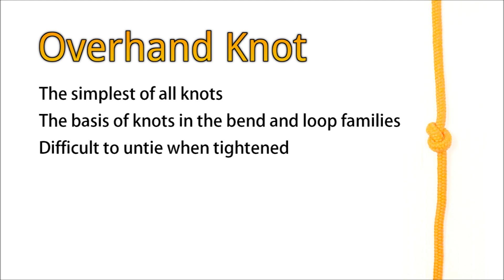Overhand Knot | How to Tie Overhand Knot | Thumb Knot | Stopper Knot Tying | Knot Tutorial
Overhand Knot - Learn how to tie Overhand Knot simple and quick with this easy to follow step-by-step video tutorial.
The simplest of all knots.
The basis of knots in the bend and loop families.
Difficult to untie when tightened.
Also known as the Thumb knot.